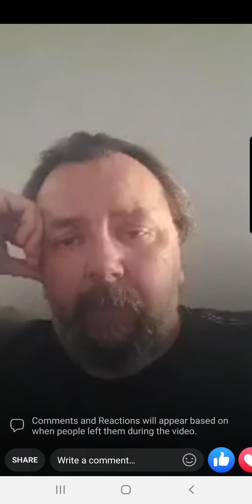DIVORCESUCKS2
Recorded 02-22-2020